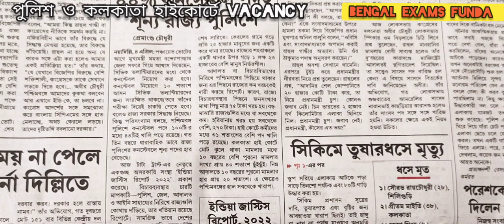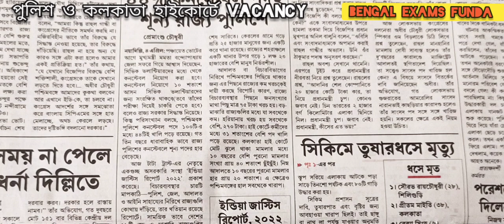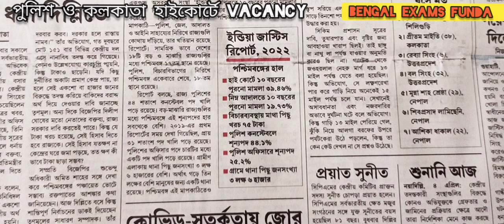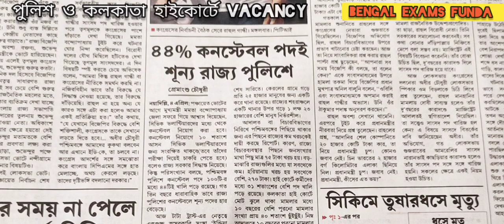বেঙ্গল পুলিশ কনস্টবল সহ sub inspector ও কোলকাতা হাইকোর্টে নতুন vacancy| latest update Bengal police